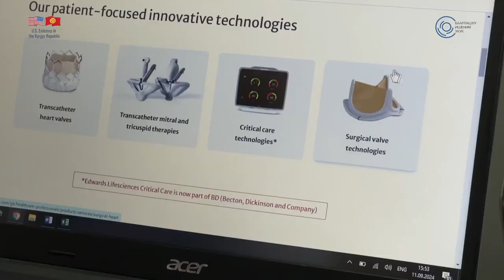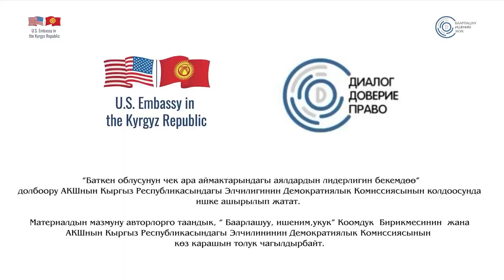Баткенден Прагага жеткен кыз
Баткендик Канышай Шералиева учурда Чехиянын борбору Прага шаарындагы Edwards Lifesciences компаниясында кенже аналитик болуп иштейт.
4 жыл мурда Баткен шаарында эле коомдук уюмдарда иштеп жүрүп, чет тилдерин үйрөнүүгө кызыгып калган. Тил үйрөнүп, Прага Метрополитен Университетинин Эл аралык мамилелер жана Европа таануу факультетин ийгиликтүү аяктаган.
Кыргызстандын эң четки облусунда туруп, Прагада иштеп калууну ойлобогон Канышай билим жана аракет гана адамды ийгиликке жеткире алат экен дейт. Мындан улам кайсыл жерде болбосун, айылдабы же, шаардабы тил үйрөнүп билим алууга жаштарды, айрыкча кыздарды, чакырат.
Бул ролик "Диалог, ишеним, укук" уюмунун «Баткен облусундагы чек ара аймактарында аялдардын лидерлигин бекемдөө» долбоорунун алкагында даярдалды.
Долбоор Кыргызстандагы АКШ Элчилигинин Демократиялык комиссиясы тарабынан колдоого алынган.